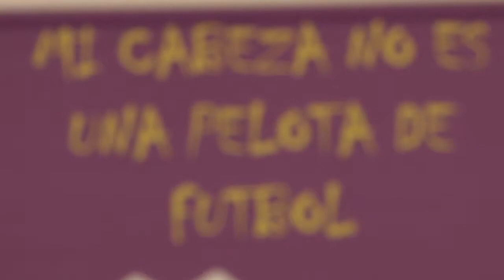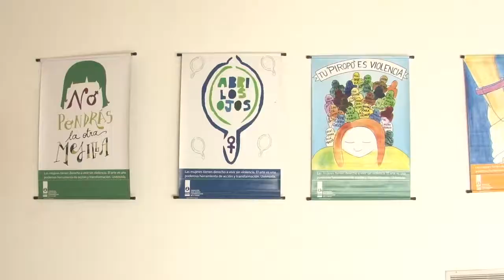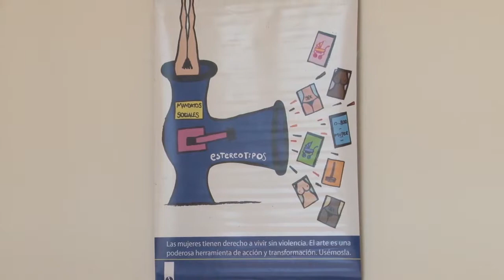Muestra: “Arte para desnaturalizar la violencia hacia las mujeres y niñas"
El Ministerio de Desarrollo Social, a través de la Dirección de Prevención y Asistencia de la Violencia Familiar y la Defensoría del Niño, Niña y Adolescente, invita a la comunidad a visitar la Muestra Afiches “Arte para desnaturalizar la violencia hacia las mujeres y niñas”. Esta muestra es realizada por la Fundación para el Estudio e Investigación de la Mujer (FEIM).